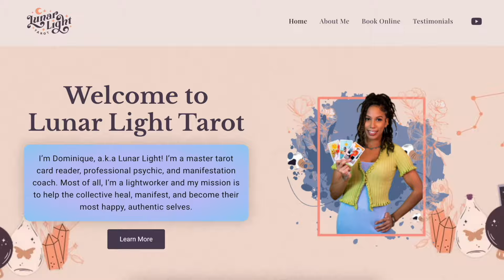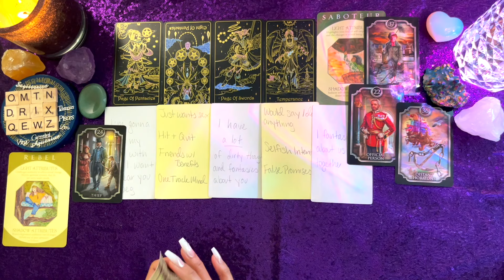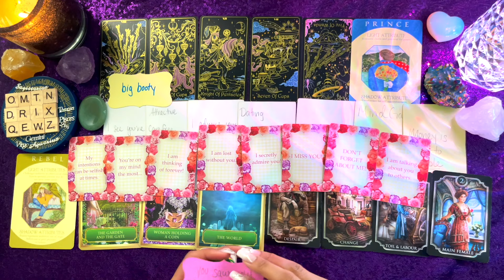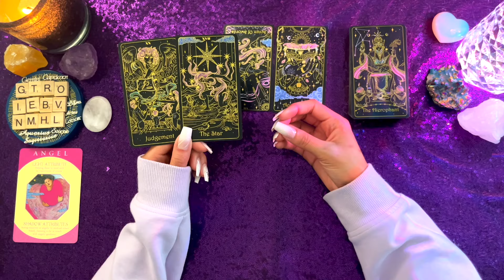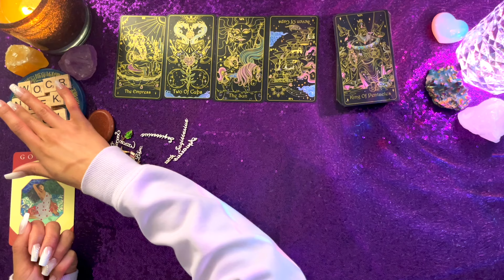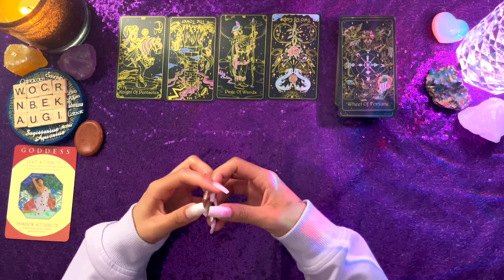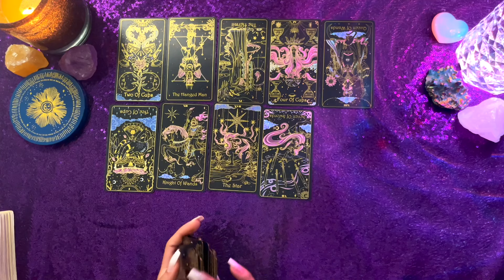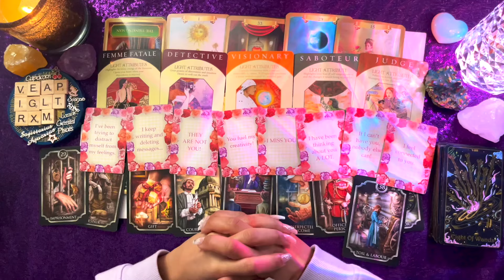THEN VS NOW! How Do They Feel? 🫢🔍 What They Realized About You 🔮✨ Pick A Card Tarot Reading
💫 Welcome to Lunar Light Tarot! 💫
Today we'll find out how they feel about you then vs now! Let's find out what they realized about you along the way and how they view the connection now. I'll be using tarot, oracle, channeled messages, initials, and zodiac signs to confirm your person and find out all about them! Let's spill this tea! 🐸☕️

Time Stamps:
0:00 - Pick A Card
1:12 - Rebel / Green Gem
37:48 - Angel / Light Pink Gem
1:08:43 - Goddess / Sparkly Red Gem
1:43:20 - Bonus Reading For My OG's!

🔮Explore my website for personalized readings, testimonials, and more

THANK YOU! Lots of love and blessings! 🧿🌈💕